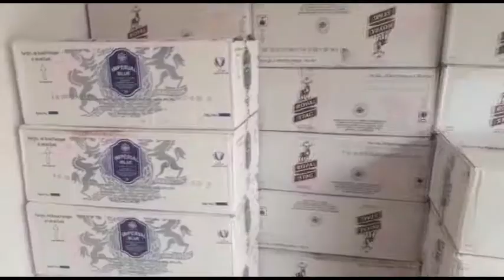वाराणसी पुलिस को मिली बड़ी सफलता, 64 लाख की अवैध शराब जब्त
वाराणसी: दिवाली के मद्देनजर पुलिस को बड़ी सफलता मिली है. पुलिस ने 8,484 अवैध शराब की बोतलों को जब्त किया है. यह शराब की बोतल लगभग 64 लाख की बताई जा रही है. वहीं पुलिस ने यह भी कहा है कि दिवाली के मद्देनजर किसी भी अपराधियों को उनके मंसूबों में सफल नहीं होने देंगे.